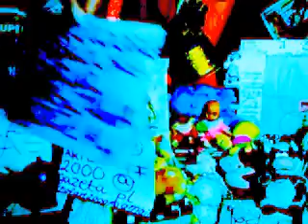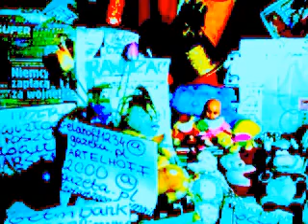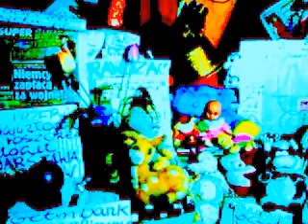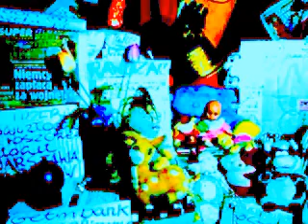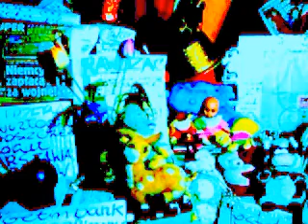DAMY RADĘ,GDY MAZUR ZA DORADZANIE NA STRONĘ PEPICZKÓW PRZEPĘDZIMY I PO LICHWIE!!!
MAKRYNA MIECZYSŁAWSKA JECHAŁA PEWNIE DO SAMEGO RZYMU NA DOBRYM WOZIE. ,NIESIONA PRZEZ BARDZO WIELU MURZYNÓW DIABŁA//-CZY MAKRYNA JECHAŁA DO PAPIEŻA Z MISJA JAKĄŚ,CZY GŁOSIŁA PO DRODZE DO RZYMO--ŁACINY PRAWDĘ Z PISMA ŚWIĘTEGO BIBLII?Z PEWNOŚCIĄ,-NIE!EDUKACJA W RADIU CONCHITA EXTRA,TO COŚ BARDZO ZNANEGO,ŻE LUDZIE WIEDZĄ IŻ KAŻDY NAUCZYCIEL .TEŻ NAWET MUSI SIĘ DOKSZTAŁCAĆ!/CHCIAŁ,CZY,-NIE,TO I TAK DOŚWIADCZENIE CZYNI MISTRZA!NAWET,GDY NAUCZYSZ SIĘ KILKU JĘZYKÓW OBCYCH DOBRZE JEST,ABYŚ DALEJ UCZYŁ TEŻ KOGOŚ INNEGO,ABY SIĘ ZAPRAWIĆ W BOJU!//PIERWSI CHRZEŚCIJANIE,GDY SZLI GŁOSIĆ DWÓJKAMI,BO JEZUS 72-U WYSŁAŁ PO DWU,ABY SZLI OD DRZWI DO DRZWI//-WTEDY OWI CHRZEŚCIJANIE ZAPRAWIALI SIĘ W BOJU O WIARĘ!!!//SZATAN NIE ŚPI I PRAKTYCZNIE DIABEŁ ZAWSZE DZIAŁA,ŻE CIĘŻKO BARDZO BYŁO UTRZYMAĆ SIĘ PIERWSZYM CHRZEŚCIJANOM W WIERZE ZE WZGLĘDU NA PRZEŚLADOWANIA CHOĆBY//-NATOMIAST ŻYDOM TEŻ BYŁO W OGÓLE NAWET I PRAWDĘ POZNAĆ O CHRYSTUSIE,GDY SAMI SOBIE NABRUŹDZILI I CHRYSTUS BYŁ NOWOŚCIĄ DLA NICH,CHOĆ NIE MUSIAŁ JEZUS CHRYSTUS BYĆ NOWOŚCIĄ ZE WZGLĘDU NA 312 PROROCTW,KTÓRE SIĘ NA NIM SPEŁNIAŁY!/-BADAJCIE PISMA,CZY TAK SIĘ RZECZY MAJĄ,-BIBLIA!!!//GŁOSILI WIĘC ZE WZGLĘDU NA WYDANIE ŚWIADECTWA O CHRYSTUSIE I SAMI SIĘ W WIERZE WZMACNIALI//APOSTOŁ PAWEŁ ZABRAŁ DO GŁOSZENIA NAWET MŁODEGO TYMOTEUSZA/-DOBRZE ZROBIŁ!!!//WIEDZA Z PISM WZRASTAŁA/-WIARA TEŻ WZRASTAŁA//-TAK WSPANIALE WYKSZTAŁCENI ŚWIADKOWIE JEZUSA CHRYSTUSA/-ŚWIADKOWIE JAHWE/-ŚWIADKOWIE BOŻY NIE POTRZEBOWALI W KONSEKWENCJI WZRASTANIA W WIERZE UPEWNIENIA W POSTACI CUDÓW DLA POPARCIA,ŻE SA NA DOBREJ DRODZE,BO DUCH JAHWE I TA CIĄGLE ICH WSPIERAŁ W DZIAŁALNOŚCI GŁOSZENIA EWANGELII O CHRYSTUSIE CO DO NADCHODZĄCEGO KRÓLESTWA JEGO!!!PSALM 110 MÓWI PROROCZO WŁAŚNIE,ŻE JAHWE DAŁ MU PANOWANIE I WŁADZĘ NAD ZIEMIĄ/ CZY CHCESZ TERAZ PRZYŁĄCZYĆ SIĘ DO ZBORU,KTÓRY GŁOSI,AŻ DO SAMIUTKIEGO KOŃCA TEGO ZŁEGO SYSTEMU RZECZY?,-ZAPRASZAM/-ZAPRASZAMY PAŃSTWA BARDZO SERDECZNIE SIĘ PRZEKONAĆ,ŻE W ISTOCIE SKORO BIBLIA JEST SPÓJNA LOGICZNIE,TO NIE MA INNEJ DROGI ZBAWIENIA,JAK TA,DROGA BOŻA DROGA:NIE W LEWO,NI W PRAWO NIE ZBACZAJ JUŻ Z NIEJ!!!/CZASEM TRZEBA PRZEJŚĆ PRYSZNIC OŻYWCZYCH WÓD PŁYNĄCYCH ZE SŁOWA BOŻEGO:HEJ PRAGNĄCY,PRZYJDŹCIE TU,-WODĘ ŻYCIA DARMO PIĆ. !/-ZAPRASZAMY!!/-JESZCZE NIGDY NIE BYŁO TAK DOBRZE ,JAK TERAZ W XXI WIEKU,ŻE PRAWDY BIBLIJNE MOŻNA POZNAWAĆ W INTERNECIE,A POTEM MOŻNA PRZEKAZYWAĆ DALEJ JAKO ŚWIADKOWIE POWTARZAJĄC RANO,W POŁUDNIE,WIECZOREM,CZY NAWET IW NOCY! PRZEJDŹMY PO CAŁEJ LINII!//ZOBACZ:ATEISTKA SKANDALISTKA SAMA NA WOZIE BĘDZIE KRZYCZEĆ,ŻE NIE MA PIENIĄŻKÓW!//NO I CO Z TEGO/PRZECIEŻ TRAMP TEŻ KIEDYŚ NIE MIAŁ TYCH PIENIĄŻKÓW!//NASZE RADIO CONCHITA WCIĄŻ I WCIĄŻ ZWRACA UWAGĘ,ŻE NIE WOLNO ZA PIENIĄŻKAMI LECIEĆ,BIEC TAK,AK DZIKI KOŃ ZA WSZELKĄ CENĘ ,JAK WARSZAWA TO ROBI,BO TO JEST JUŻ ŻEBRANIE//TU NAWET DO BUWU PRZYCHODZĄ KOBIETY Z WIELKIMI OCZAMI,KTÓRE BĘDĄ TEŻ RODZIĆ NA SKARB PAŃSTWA,BO I POKÓJ DO RODZENIA NAD WISŁĄ JEST TU PRZECIEŻ DAWNO JUŻ PRZYGOTOWANY! TO WSZYSTKO SA KASZLĄCE SYSTEMY KATOLICKIE,BO TU W WARSZAWIE ANI PRAWOSŁĄWNYCH NIE MASZ,NI MORMONÓW Z USA,BO SIĘ MISJE ICH WYCZERPAŁY,A LIMIT WARSZAWIAKÓW JUŻ SIE WYCZERPAŁ,BO I IM /-TYM MORMONOM Z USA TEŻ I CIERPLIWOŚĆ SKOŃCZYŁA,A ŚWIADKOWIE JEHOWY HONOROWO ODJECHALI DO USA WŁAŚNIE --ANGLOAMERYKIBIALYSTOK//-ZAPRASZAMY SERDECZNIE WAS WSZYSTKICH TAM NA PODLASIE DO WIELKIEGO PRAWOSŁAWIA W CZASIE I PRZESTRZENI Z WIOCHY TEJ TU WIELKIEJ/-WARSZAWA//WARSZAWA JEST WIELKĄ WIOCHĄ NA PŁOCIE:NA JUBILERSKIEJ U JACKA PLACKA,KTÓRY TEZ IMIĘ CZĘSTO ZMIENIA//NA WOLI I NA BEMOWIE/-WSZĘDZIE JEST MOHEROWA WARSZAWA,KTÓRĄ NA HULAJNODZE MOŻE I W DWIE GODZINY SOBIE PRZEJEDZIESZ,BO DO ANGLOAMERYKIBIALYSTOK TO PIĘĆDZIESIĄT DNI BYŚ TAK JECHAĆ MÓGŁ,A MÓGŁ!